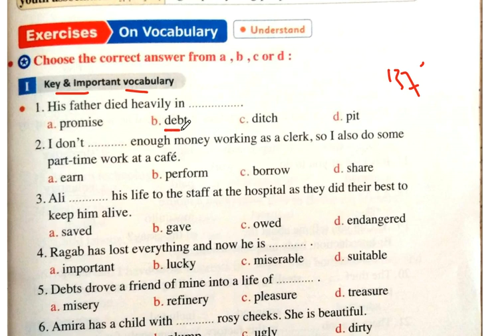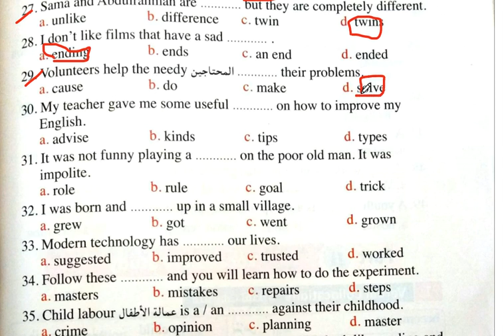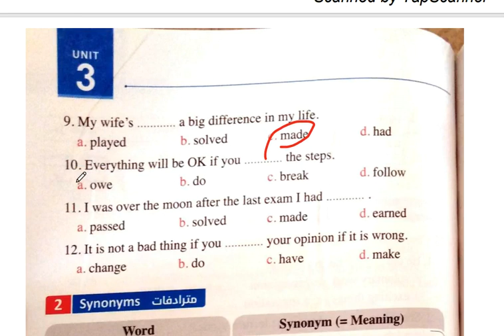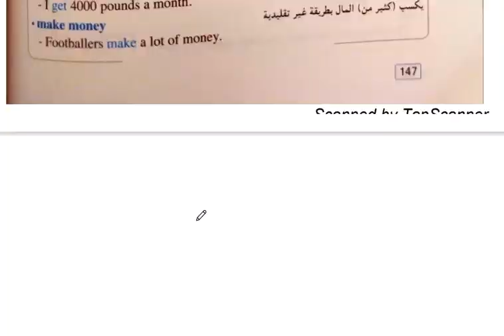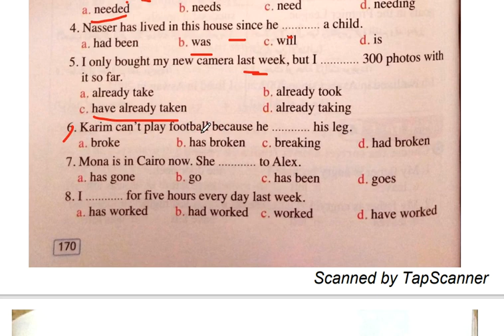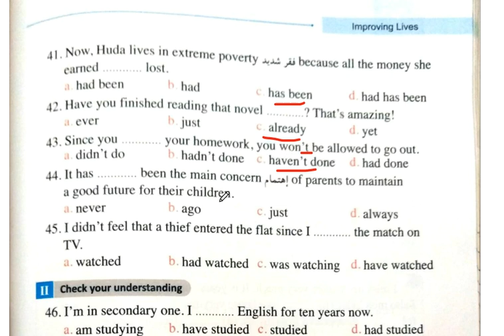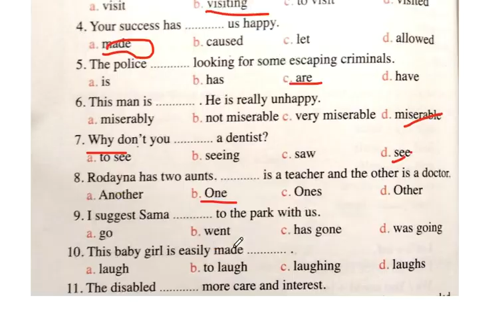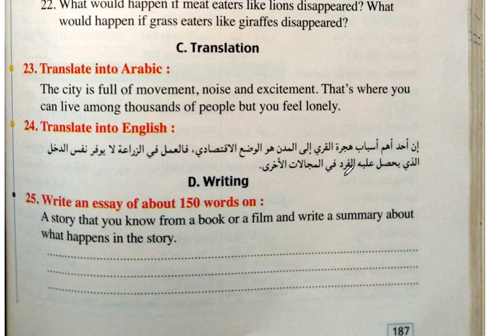اولى ثانوى | الترم الاول 2022 | الوحده التالتة Improving Lives# | الجزء3 حل على الوحدة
اولى ثانوى
الترم الاول 2022
الوحده التالتة Improving Lives#
الجزء3 حل على الوحدة
متنساش الاشتراك+ زر الجرس + شير للقناة
استفيد و فيد غيرك
قناة شويه انجليزى
مس هند ر بيع